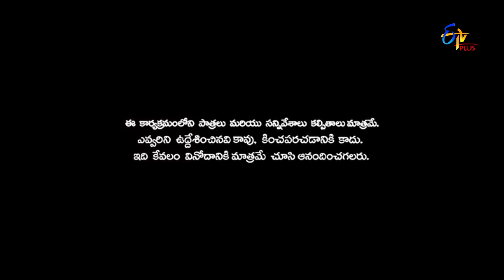Patas | Intro | Singer M. M. Srilekha | 29th December| 2017 ETV Plus